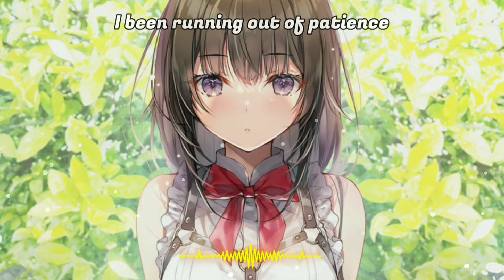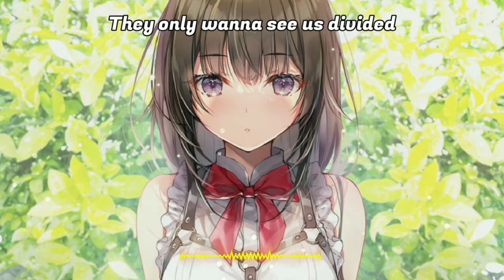[Nightcore] - Just a Girl (lyrics)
🎧Use Earphone/Headphone for the experience

Grace Davies - Just A Girl